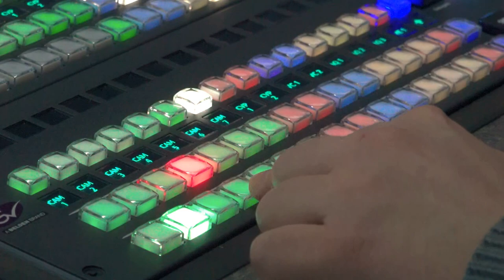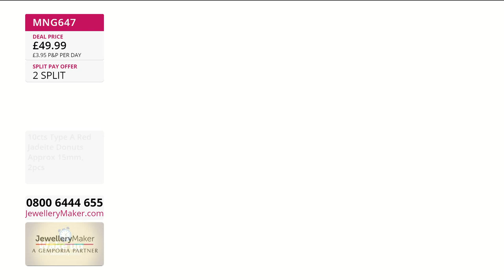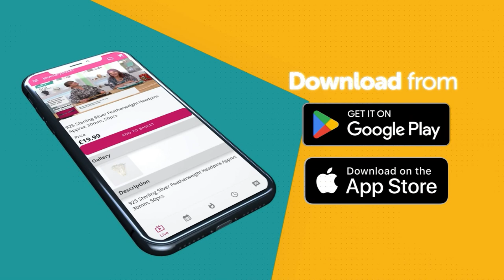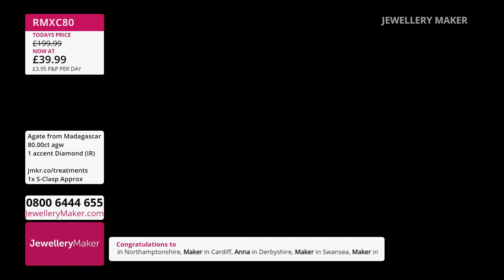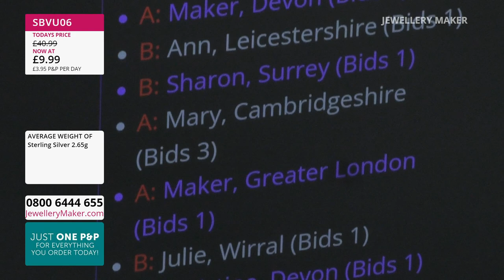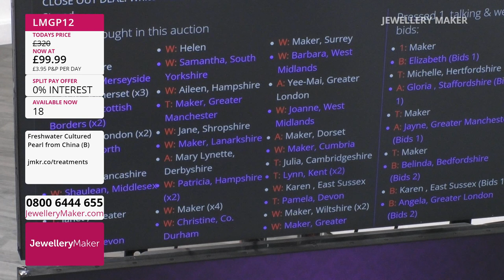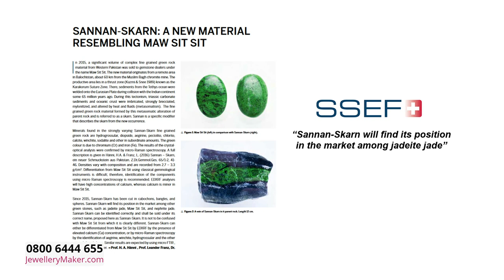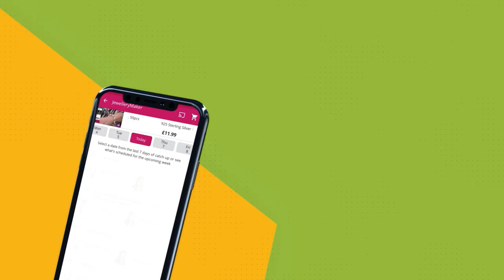JewelleryMaker Live 30/09/23 - With Elena Stephens GIA AJP & Mark Smith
Early Bird
08:00
The early bird catches the 925 Sterling Silver Heart Shape Extender Chains!

Sakura Agate with Diamond Clasps
09:00
Join guest designer Mark Smith for a delightful display of jewellery making demonstrations!

10:00
Find pearl perfection with these huge 12-15mm Nucleated Pearls!

Sannan Skarn
11:00
Don't miss this amazing showcase of one of our favourite gemstone launches of this year!

Ombre Diamond Tube Launch
12:00